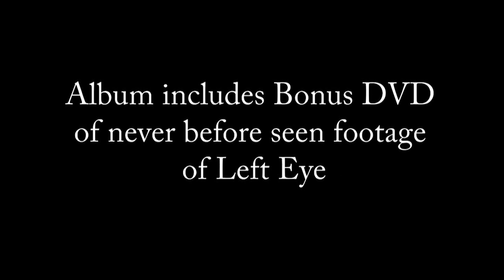The Legacy Continues...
This video is a preview to the forthcoming Eye Legacy DVD which will be available on January 27, 2009 with the purchase of Eye Legacy, the album! for more information!